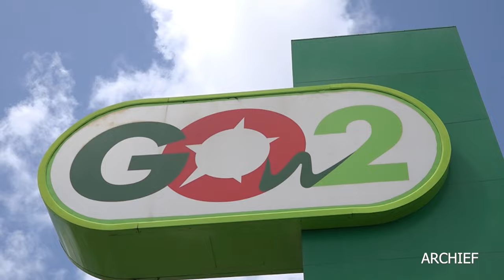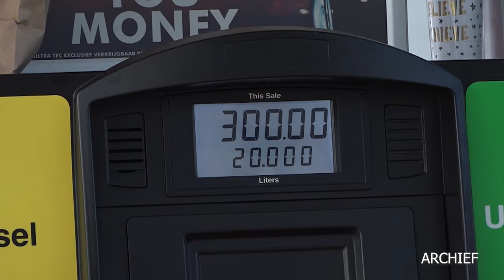23 07 2024 POMPHOUDERS GEVEN REGERING MAXIMAAL TWEE WEKEN